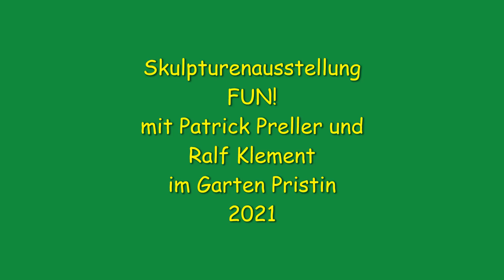Skulpturenausstellung FUN! im Garten Pristin 2021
Die zwei Künstler der Ausstellung „FUN!“, Ralf Klement und Patrick Preller, gehen unbeirrt seit Jahren ihre eigenen Wege und souverän erschaffen sie völlig eigenständige Kunst, nichts Bekanntes wiederholend. In Holz oder in Metall entstehen in ihren Ateliers überraschende Welten. Ob rätselhafte Augenobjekte, bunte Monster, Berggipfel-Anmutungen oder überdimensionales Gemüse, es geht immer bunt und heiter zu. Das pure Material wird selten in seinem Rohzustand belassen. Fast immer kommt auch Farbe ins Spiel, nach dem Motto: bunt, bunter, Lebenslust! Im Jahr 2021 haben sie im Garten Pristin in Barsinghausen mehr als 1000 Besucher mit ihrer Kunst erheitert.